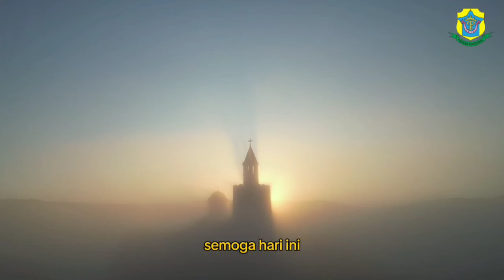MENDOAN - Rabu, 14 Agustus 2024 - RD. Ia Indra Pamungkas - Katedral Purwokerto